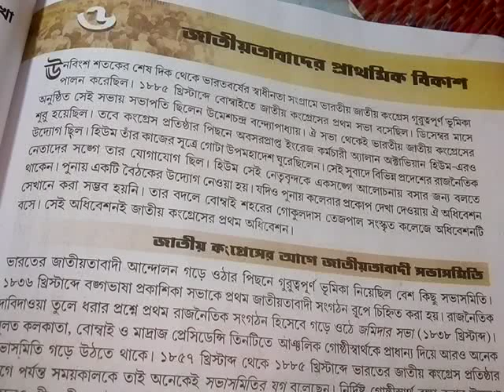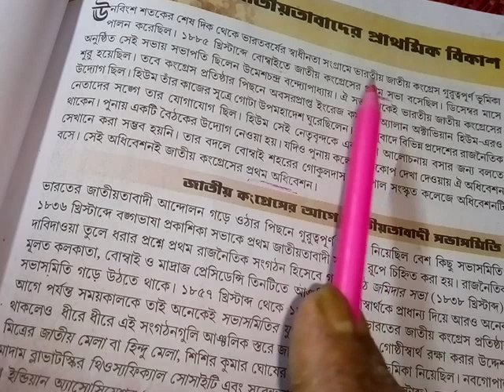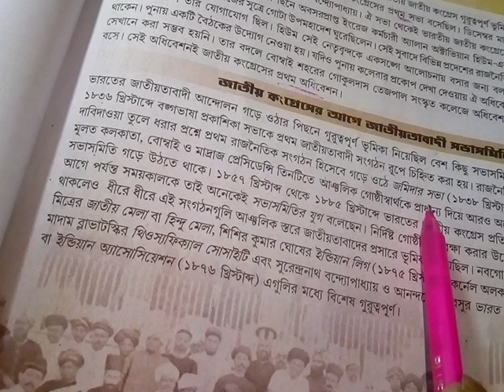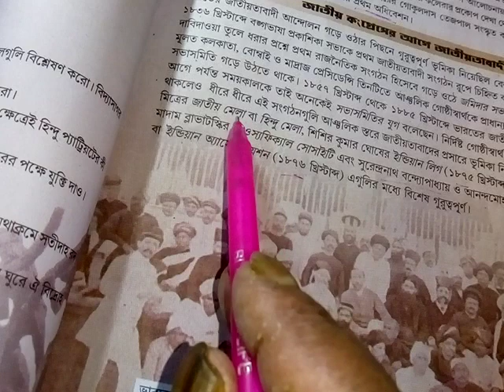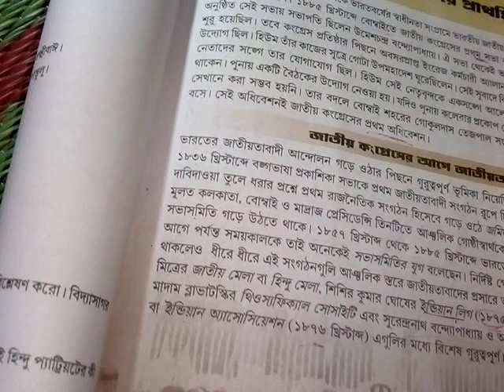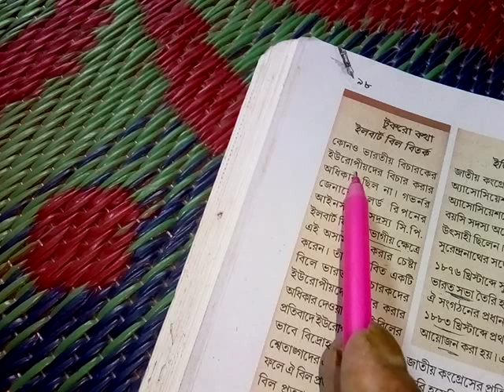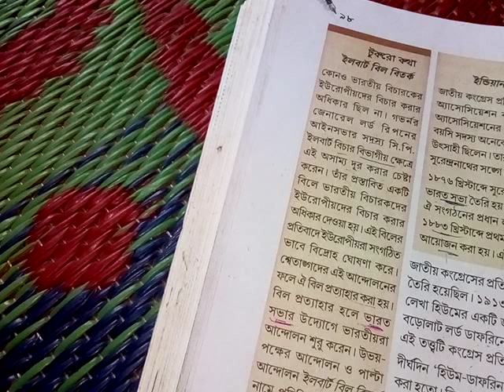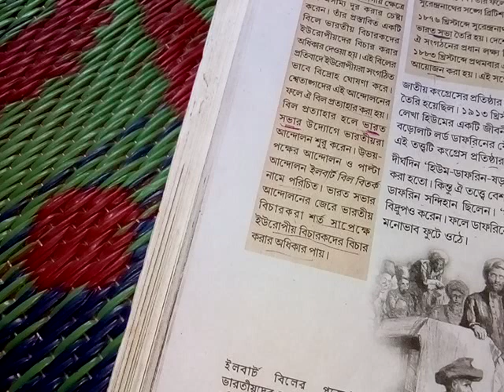Class 8 history 6th chapter part 1 discussion in bengali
Class 8 history 6th chapter easy discussion part 1

Part 2

Part -3